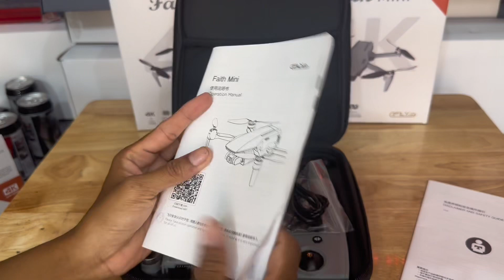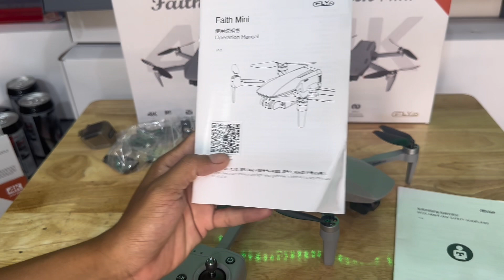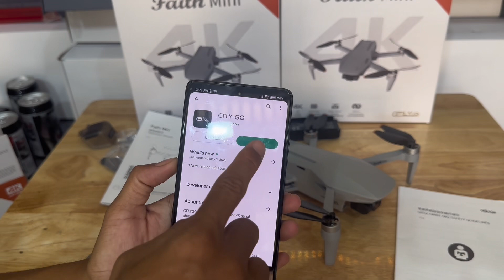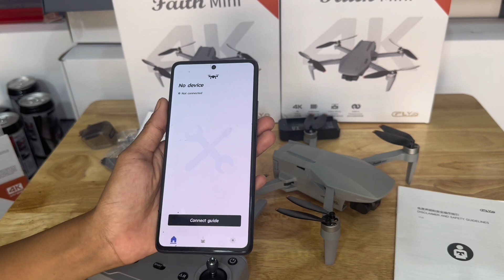💢Unboxing Drone Faith Mini GPS 2023 Camera 4k 3000M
💢Drone Faith Mini GPS 2023 ហោះចម្ងាយ3000ម៉ែត្រ
កម្ពស់ 500-800ម៉ែត្រ

📸 ដ្រូននេះបំពាក់Camera Sony 4K និង មានជើងទប់លំនឹង 3Axis Brushless motor + Electronic Image Stabilization ដែលធ្វើអោយវីដេអូមានលំនឹង មិនញ័រ អាចយកទៅប្រើបាស់ថតគ្រប់តម្រូវការ
💢លក្ខណពិសេសរបស់ Faith Mini GPS 2023
📸 កំរិតCanera 4K (Len Sony Image Sensor)
📸 Len Cameraមានសមត្ថភាពថតទេសភាពពេលយប់បានស្អាត
📸 មាន gimbal 3Axis Brushless motor + EIS
✅ មានសេនស័រទប់លំនឹង សម្រាប់ហោះក្នុងតំបន់គ្មានGPS
❄️មានប្រព័ន្ធកង្ហារដើម្បីកាត់បន្ថយកម្ដៅក្នុងម៉ាស៊ីនដ្រូន

✅ អាចបញ្ជាបានចម្ងាយរហូតដល់ទៅ 3000m
✅ អាចបញ្ជូនរូបភាពបានចន្លោះពី 1000m ទៅជិត3000m អាស្រ័យតំបន់ ទូរស័ព្ទ និង អាកាស់ធាតុ
✅ ហោះកម្ពស់ 500 ទៅ 800m
🔋 ប្រើថ្ម 11.4v 2100mAh ហោះបាន27នាទី

📍មានមុខងារហោះតាម ✅  ហោះក្រឡឹងជុំវិញ  ✅ មានមុខងារ
     ហោះតាមចំនុចដែលបានកំណត់ និងមុខងារជាច្រើនទៀត
📍មានមុខងារចុចហៅអោយមកទីតាំងដើមវិញដោយស្វ័យប្រវត្ត
📍ដាច់សេវាហោះមកវិញ ជិតអស់ថ្មហោះមកវិញដោយស្វ័យប្រវត្ត
💢និងមុខងារសម្រាប់លេងជាច្រើនទៀត